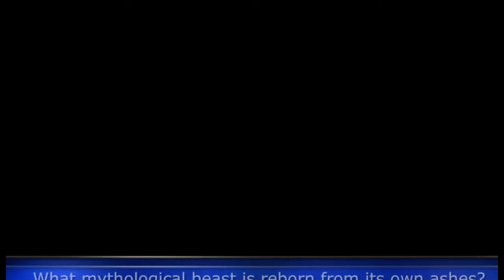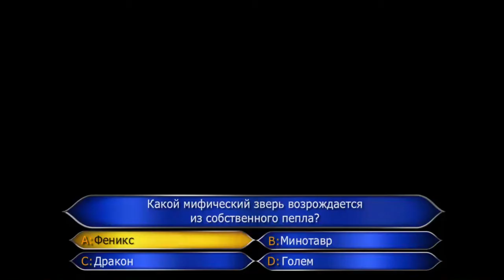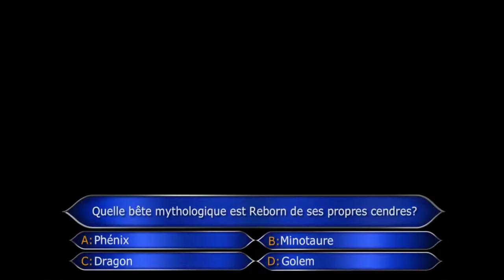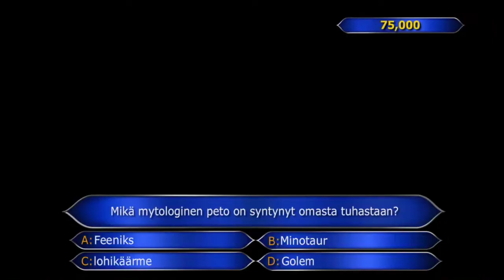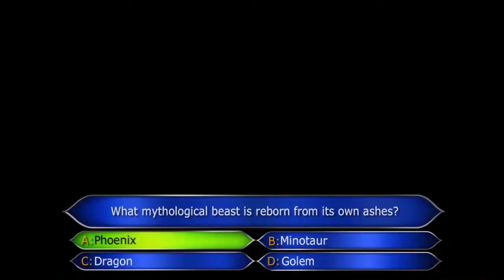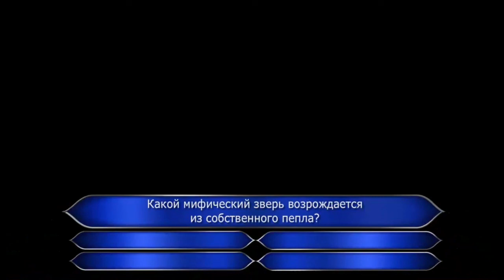Who Wants To Be A Millionaire Q8 (£75000) FULL Background ORIGINAL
WWTBAM Q11 (£75000) FULL Question Background ORIGINAL Clean 2007 Ramon Covalo
Кој Сака Да Биде Милионер Koj Saka Da Bide Milioner  Wer Wird Millionaer Tko Zeli Biti Milijunas څوك غواري چې شي میلیونر؟ Quem quer ser milionário? من سيربح المليون؟ من سيربح المليون؟ من سيربح 2 مليون؟ من سيربح المليون؟ ¿Quién quiere ser millonario?  Ո՞վէ ուզում դառնալ միլիոնատեր   Who Wants To Be A Millionaire  Millionaire Hot Seat   Alles ist möglich - Die 10-Millionen-Show  Die Millionenshow  Dövletli olmaq isterdinmi milyonçu  Qui sera millionnaire?  Wie wordt multimiljonair?   Wie wordt euromiljonair?   Quem quer ser um milionário?   Кой иска да стане богат?   Who Wants to Be a Millionaire: Canadian Edition   ¿Quién quiere ser millonario?  ¿Quién merece ser millonario?  百万智多星  ¿Quién quiere ser millonario?  Tko želi biti milijunaš?  Chcete být milionářem?   Milionář   Hvem vil være millionær?  ¿Quién quiere ser millonario?  Kes tahab saada miljonäriks?  Haluatko miljonääriksi?  Qui Veut Gagner des Millions?  ვის უნდა ოცი ათასი?  Wer wird Millionär?  Who Wants to Be Rich?  Ποιος Θέλει Να Γίνει Εκατομμυριούχος?  百萬富翁   Legyen Ön is milliomos!  Viltu vinna milljón?'   Kaun Banega Crorepati   Who wants to be a millionaire?  Super Milyarder 3 Milyar'   ?מי רוצה להיות מיליונר  Chi vuol essere miliardario?  Chi vuol essere milionario?  クイズ$ミリオネア   Кто возьмёт миллион?  Кто возьмет миллион?  Kush do të bëhet Milioner?  Milyoner   Gribi būt miljonārs?   Kas laimės milijoną?   Кој сака да биде милионер?   百万富翁   ¿Quién quiere ser millonario?  Weekend Miljonairs   Lotto Weekend Miljonairs   Who Wants to Be a Millionaire? New Zealand   Vil du bli millionær?   کيا ااپ بانانگے کروريپيٹي؟    ¿Quién quiere ser millonario?   Who Wants to Be a Millionaire?"'   Milionerzy   Quem quer ser milionário?   Vrei sa fii miliardar?   О, счастливчик!    Кто хочет стать миллионером?  Želite li da postanete milioner?   百万大赢家    Milionár   Lepo je biti milijonar - Kviz z Jonasom   Lepo je biti milijonar   Milijonar   Who wants to be a millionaire?   ¿Quiere ser millonario? 50 por 15   ¿Quién quiere ser millonario?    Vem vill bli miljonär?    Postkodmiljonären    เกมเศรษฐี    Kim beşyüz milyar ister?    Kim beşyüz bin ister?    Kim bir milyon ister?    Хто хоче стати мiльйонером? Перший мільйон    ¿Quién quiere ser millonario?   ¿Quién quiere ser millonario?    Ai là triệu phú Aryan Khan Walid Soroor Agron Llakaj Jorge Antunes Rachid El Ouali George Kurdahi Julián Weich Ashot Adamyan Mark Saghatelyan Arman Saghatelyan Avet Barseghyan Eddie McGuire Rainhard Fendrich Barbara Stöckl Armin Assinger Azar "Axsam" Sabanov Asaduzzaman Noor Alain Simons Walter Grootaers Niki Kunchev Pamela Wallin Mario Kreutzberger Sergio Lagos Don Francisco Sergio Lagos Diana Bolocco Li Fan Paulo Laserna Phillips Ignacio Santos Pasamontes Tarik Filipović Vladimir Cech Ondrej Hejma Martin Preiss Roman Šmucler Peter Kjær
Jes Dorph Petersen Hans Pilgaard Willie Maldonado Alfonso Espinosa de los Monteros Hannes Võrno Lasse Lehtinen Ville Klinga Jean-Pierre Foucault Dimitry Skhirtlazde Mamuka Gamkrelidze Günther Jauch Kafui Dey Spiros Papadopoulos Todoris Ateridis Kenneth Chan István Vágó Sándor Fábry Sándor Fábry Þorsteinn J Jónas R, Jónsson Amitabh Bachchan Shahrukh Khan Amitabh Bachchan Mukesh Tantowi Yahya Dian Sastrowardoyo Ferdi Hasan Gay Byrne Yoram Arbel Gerry Scotti Bamba Bakary Monta Mino Simon Crosskill Evgeny Jumanov Serik Akishev Iskindir Sergibaev Fayaz Qureishi Veton Ibrahimi Fehmi Ferati Shwuan Haco Martinš Kibilds Girts Licis Henrikas Vaitiekūnas
Vytautas Kernagis Sašo Macanovski-Trendo Jalalludin Hassan Victor Gu Pablo Latapí Robert ten Brink Jeroen van der Boom Mike Hosking Frank Edoho Arve Juritzen Frithjof Wilborn Sarah Natasha Melbye Moin Akhtar  Atenógenes Rodríguez Guido Lombardi Christopher de Leon Vic Sotto Hubert Urbański Carlos Cruz Maria Elisa Diogo Infante Jorge Gabriel José Carlos Malato Virgil Ianţu Dmitry Dibrov Maksim Galkin Dmitry Dibrov Ivan Zeljković Chao Chi-Tai Mark Van Cuylenberg Martin Nikodým  Iveta Malachovská Jonas Žnidaršič Boštjan Romih Jonas Žnidaršič Jeremy Maggs Carlos Sobera Carlos Sobera Antonio Garrido Lucky Dias Bengt Magnusson Rickard Sjöberg René Rindlisbacher Xie Zhen Wu Traipop Limprapat Kenan Işık Haluk Bilginer Alan Kasujja Anatoliy Borsyuk Daniil Yanevsky Ostap Stupka Vladimir Zelenski Andrés Tulipano Chris Tarrant Regis Philbin Meredith Vieira Eladio Lárez Lại Văn Sâm